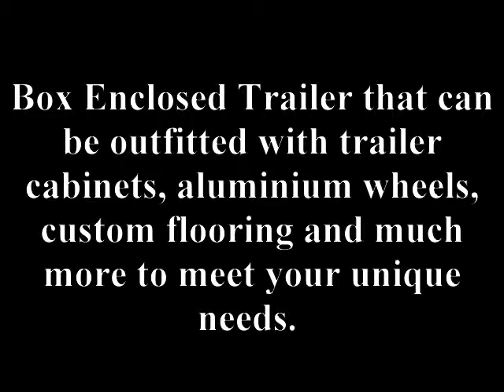Blue Star Trailers - Lawn Mower Trailer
Blue Star Trailers are leading manufacturers of trailers and when you are looking to buy lawn mower trailer in Melbourne, Australia then we offer you to buy our lawn mower trailers that are high quality trailers and 100% Australian made.